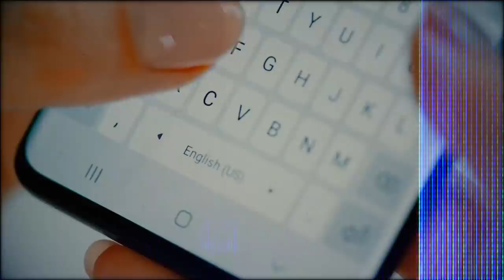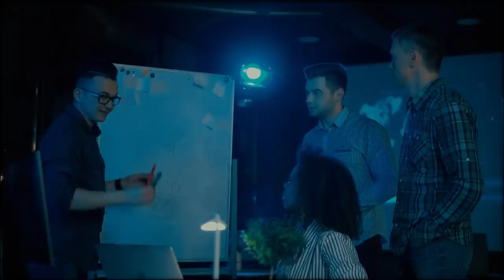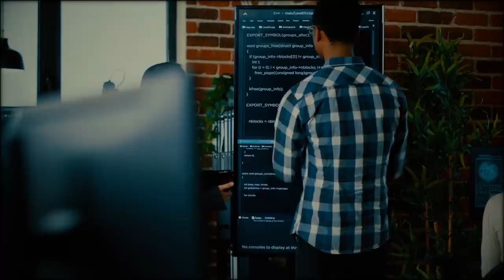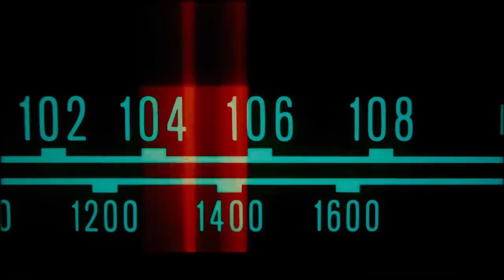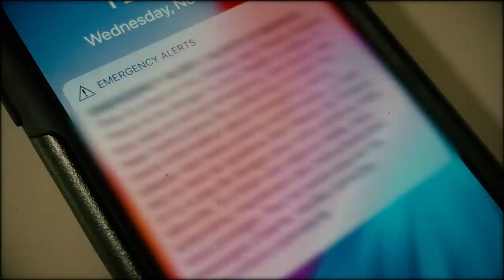5 Unexplained Moments on Live TV That Were SOLVED